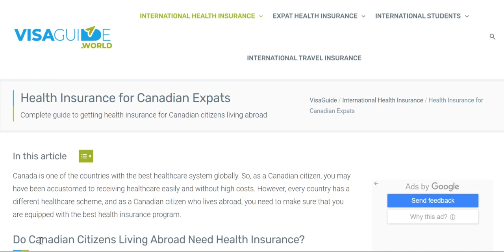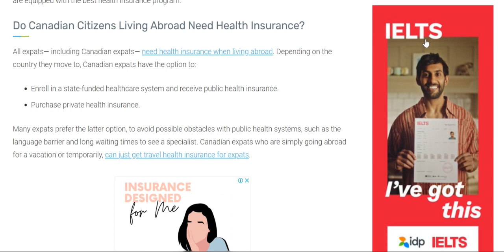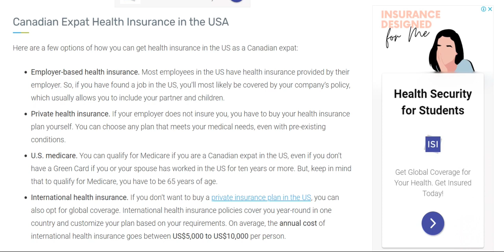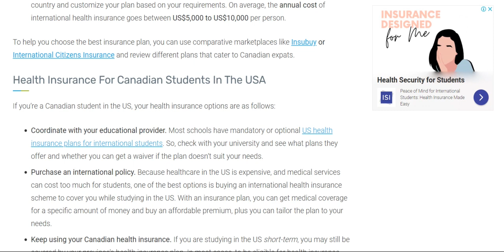Health Insurance for Canadian in Usa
"Health insurance for Canadians in the USA"
"Medical coverage for Canadian visitors"
"Canada to USA health insurance"
"Visitor health insurance for Canadians"
"International travel insurance for Canadians"
"Canadian expatriate health coverage"
"Emergency medical insurance for Canadians"
"Short-term health insurance for Canadian travelers"
"Healthcare options for Canadian visitors in the United States"
"Canadian snowbird health insurance"